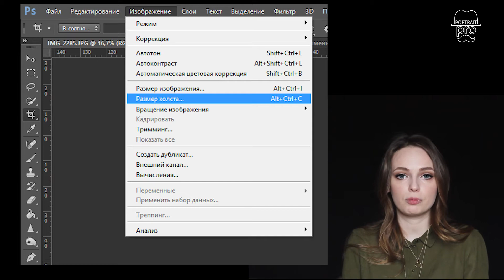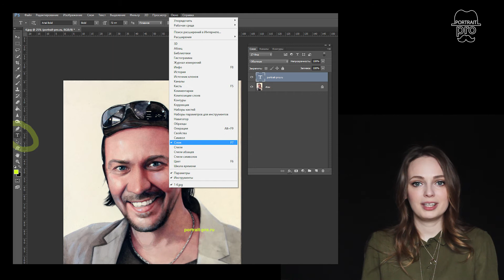Как подготовить рисунок к публикации?